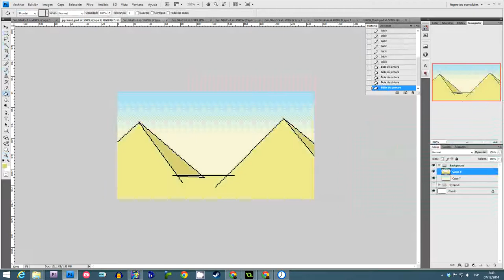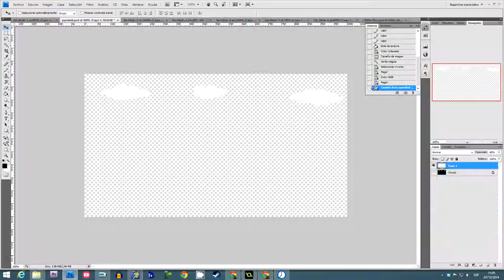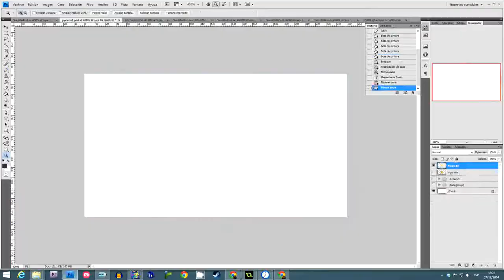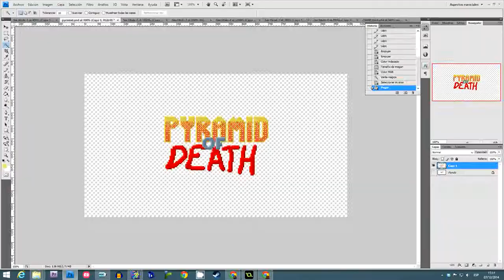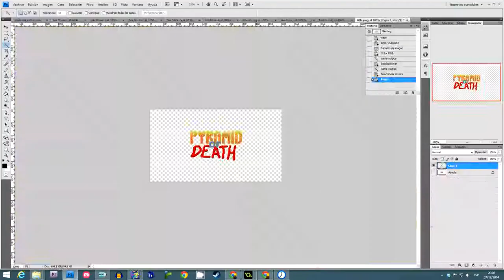Pyramid of death: Timelapse Day 2 en Ludum Dare 31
Timelapse del primer día de trabajo durante mi segunda Ludum Dare.